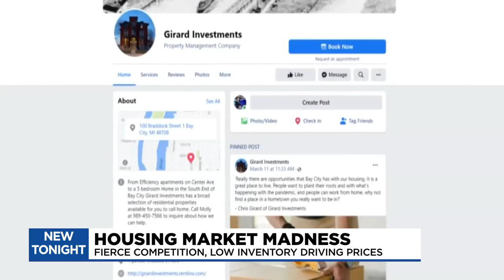Rising housing market leaves many potential buyers being outbid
Houses in Michigan are getting more expensive as the market sees competition soaring to record highs